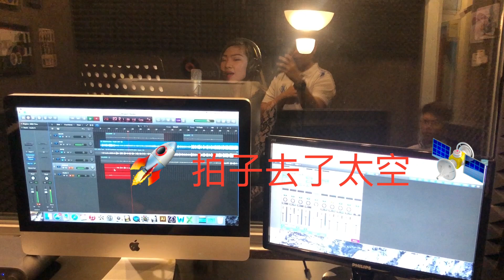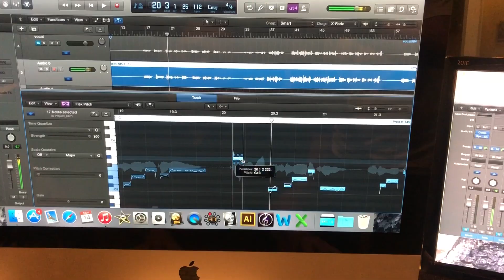调音师能让不会唱歌的人会唱吗？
客来符